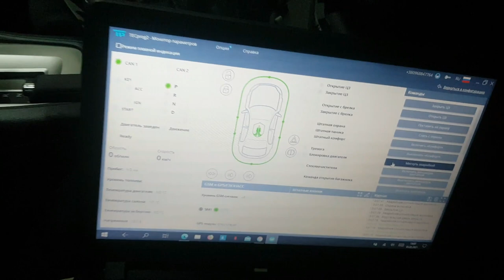Что-то пошло не так МЕГА-УАЗ не готов